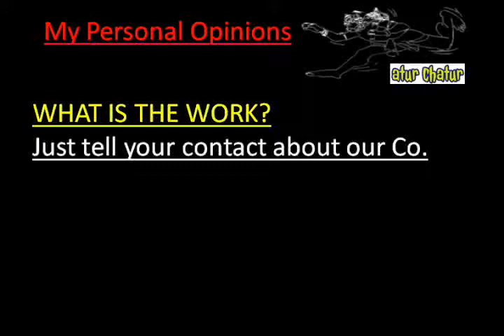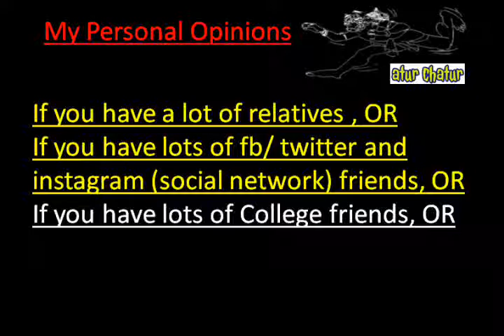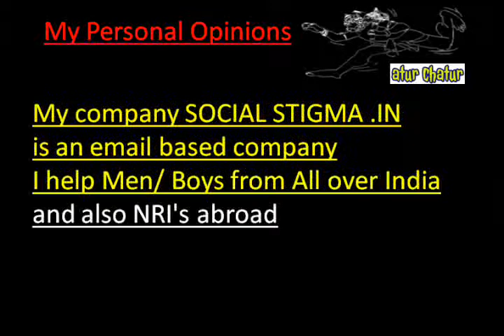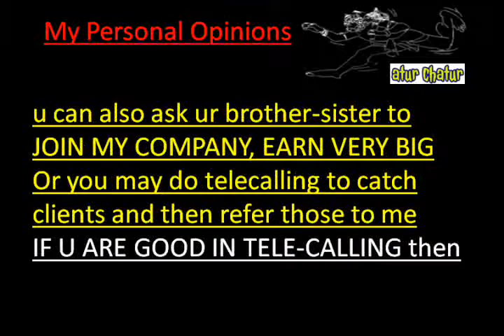मेरी कंपनी में काम करो और घर बैठे 10,000 महीना कमाओ Laxmi Bai Nagar delhi Work from Home Job